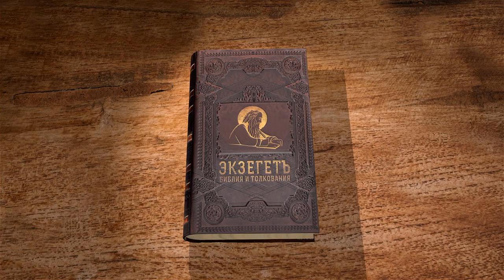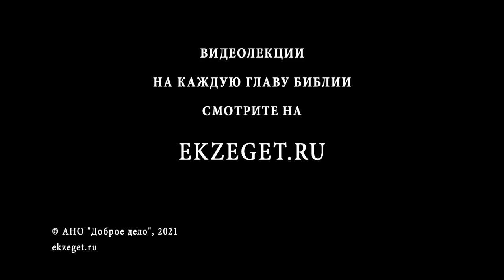Книга пророка Исайи. Глава 37. Игумен Арсений (Соколов)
Послание Езекии к Исаии.
Письмо Сеннахирима к Езекии.
Молитва Езекии.
Послание Исаии к Езекии.
Спасение Иерусалима от ассирийцев.